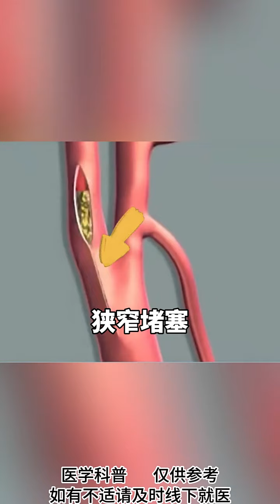眼前突发黑蒙，警惕颈动脉狭窄堵塞